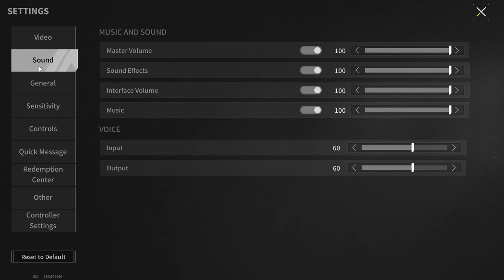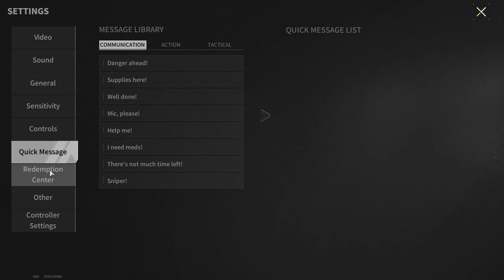Rating fights! A New Player Selection System? Are everyone equal now? - Lost Light